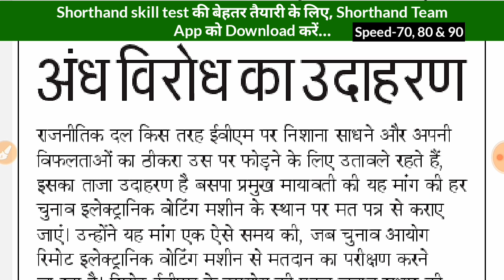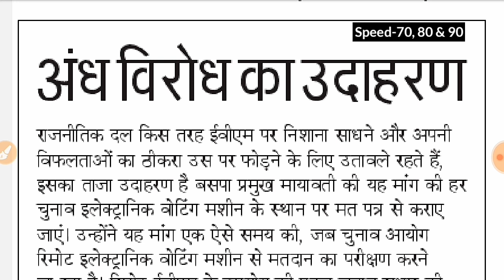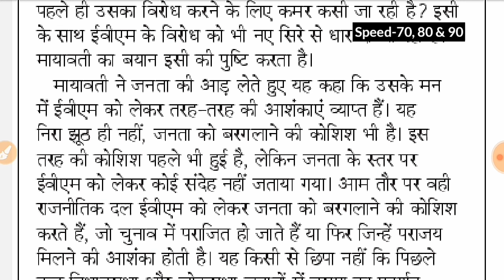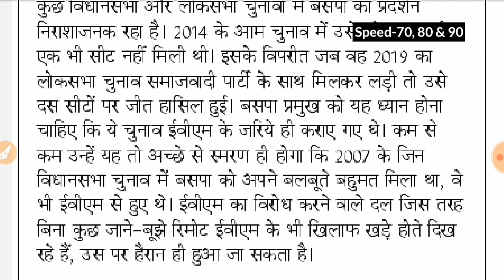Day-350 || अंध विरोध का उदाहरण (Editorial Dictation) || By Shorthand Team (Stenography)